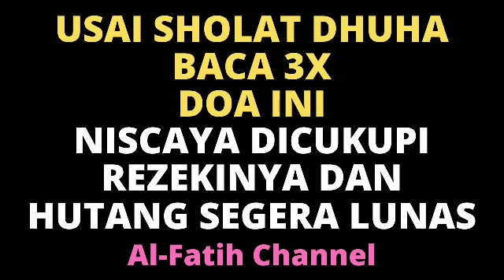CUKUP BACA 3X SAJA SETELAH SHOLAT DHUHA! NISCAYA REZEKI LANCAR MELIMPAH, BANYAK UANG, HUTANG LUNAS